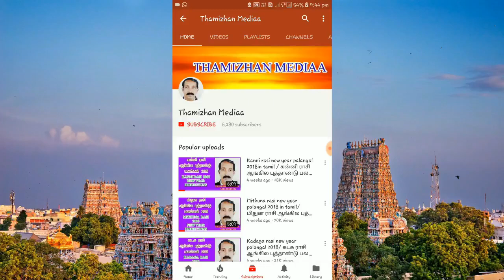2019 meena rasi new year palangal | Meena rasi new year palan 2019 | புத்தாண்டு பலன் மீனராசி 2019